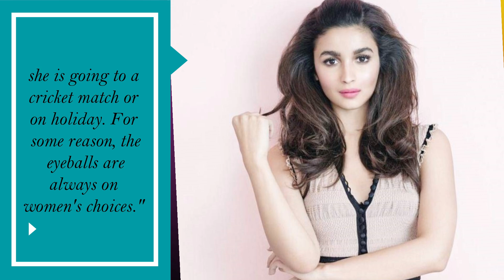Sad Phase in Alia Bhatt and Ranbir Kapoor's Life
Alia Bhatt faced a lot of judgment and trolls ever since she announced her pregnancy within two months of her marriage with hubby Ranbir Kapoor. The actress faced unwanted and uncalled criticism online. Alia Bhatt who is back in Mumbai after the shooting of her Hollywood debut Heart Of Stone is now gearing up for the promotions of her upcoming release Darlings. In one of the interactions, Alia was asked about the judgments and trolls she faced online for her pregnancy announcement, to which she said that she doesn't want to pay attention to nonsense comments. The actress said, "Everything a woman does is put in the headlines. Whether she has decided to become a mother, she is dating somebody new; she is going to a cricket match or on holiday. For some reason, the eyeballs are always on women's choices."Alia even spoke about being questioned for getting pregnant at this young age and said that she knows how to balance both her personal and professional life. Alia also said that one doesn't plan great things, they just happen. She further said that she is also happy that things are changing and people are supporting her. Alia was extremely offended by the reports of her taking a rest, and Ranbir Kapoor, going to London to pick her up. She took to Instagram to show her anger. She said “Nothing has gotten delayed! No one needs to PICK anyone up; I am a woman, not a parcel! I do not need to REST at all but good to know you'll have a doctor’s certification as well. This is 2022. Alia is and was unstoppable and she proves it time and again.